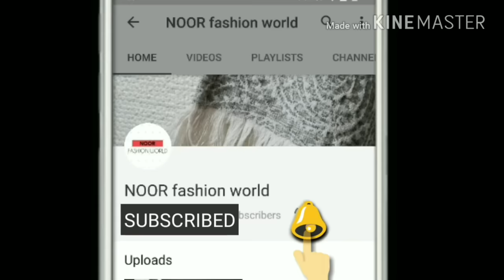How to make Chaak(Side Slits) in kurti. For Beginners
कुर्ती और कमीज मे बहुत ही आसान तरीके से चाक बनाना सीखें ||
In this video i'll show you how to stitch Chaak(Side slit) in kurti perfectly.

Also watch.